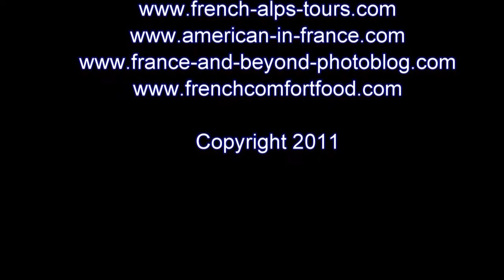Mer de Glace, Chamonix France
The Mer de Glace is a Glacier near Mont Blanc that has an ice cave you can visit. It's located outside of Chamonix, France. You can see the Mer de Glace yourself on our French Alps Tours and French Alps and Provence Tours: